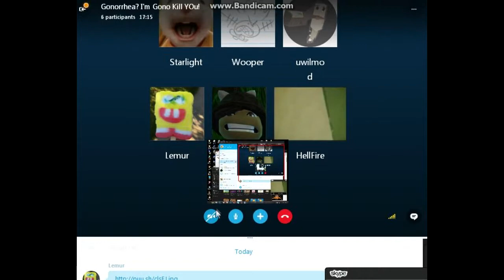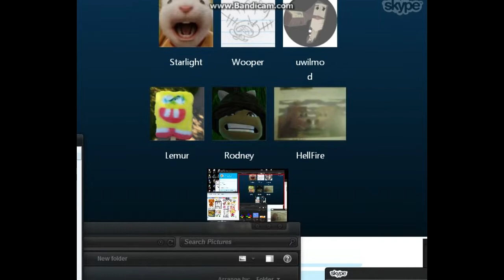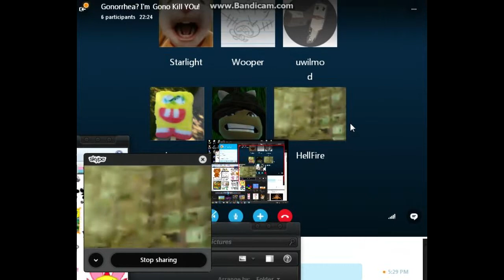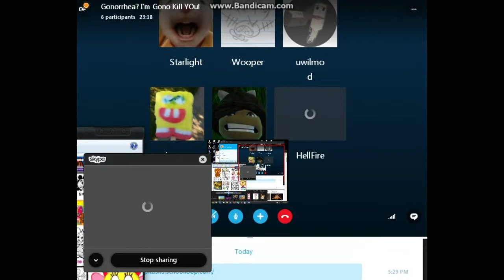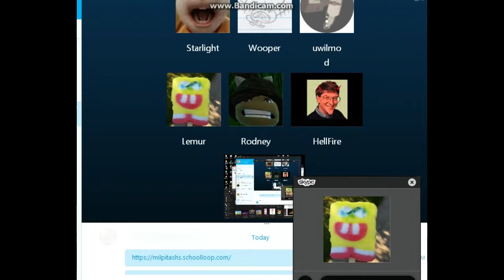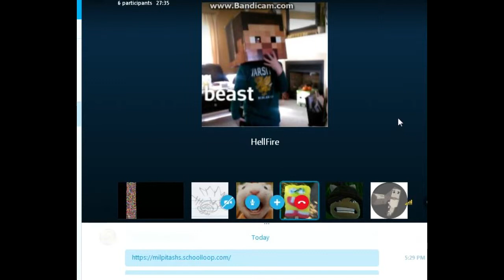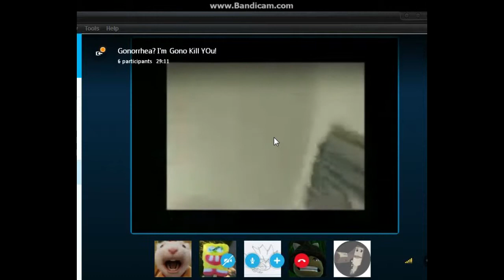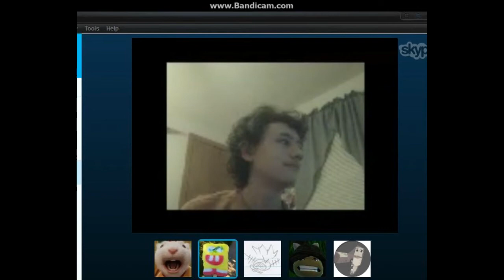my skype vid 11 - Look! The Early Concept Art of Sweety Bancha is revealed!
More Rodney Stuff from "Super Digital Rodney Artforce 2000" with Rodney Guy, Blue-faced Sunny Funny, and PJ Berri's Girlfriend Sweety Bancha.
Sweety had her first apperance in that book which has brown fur.

Taken during the skype conversation with The Next Big Team, The creators of HellFire vs. The Officeman (HellFire, Tersock, Lemurboy123, Wooper, and Dominic)